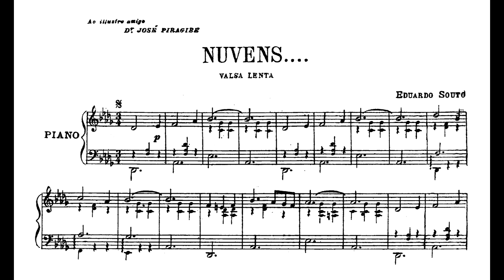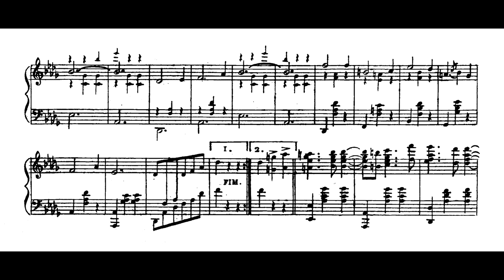Eduardo Souto - Nuvens... (Eudóxia de Barros, piano)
Nuvens..., valsa lenta de Eduardo Souto, interpretada por Eudóxia de Barros.